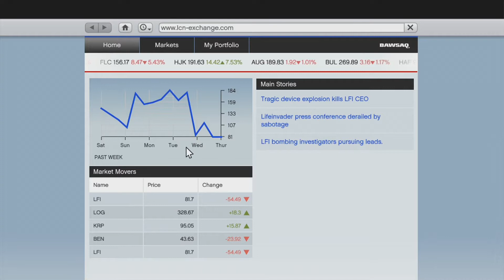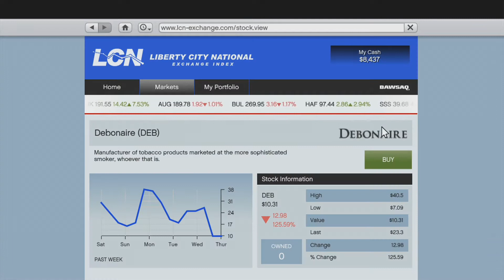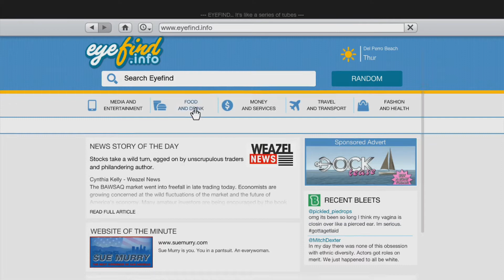Grand Theft Auto 5 pt8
This is my full uncut playthrough of Grand Theft Auto 5 on Xbox 360.